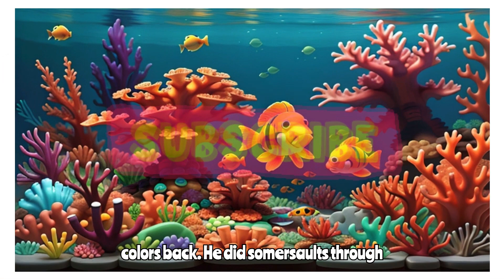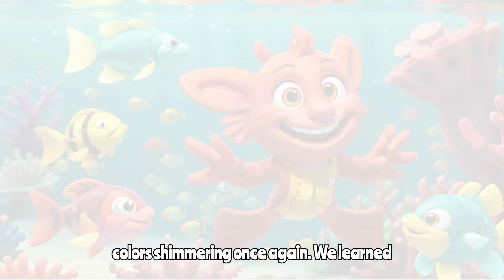Jasper and the Lost Colors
beginner guide to play Golf

Other's Video